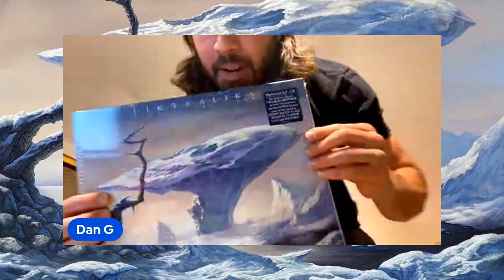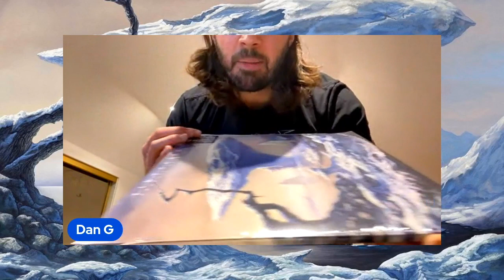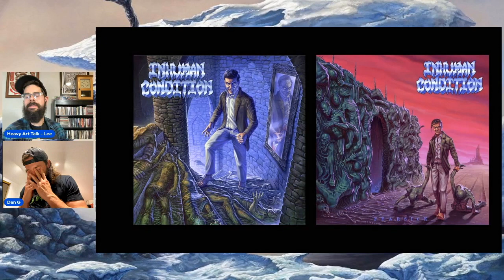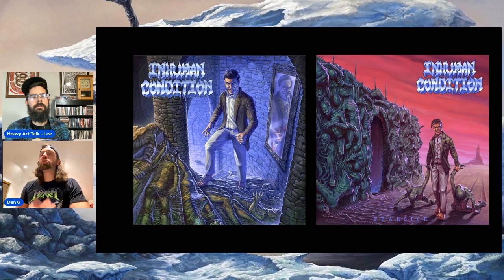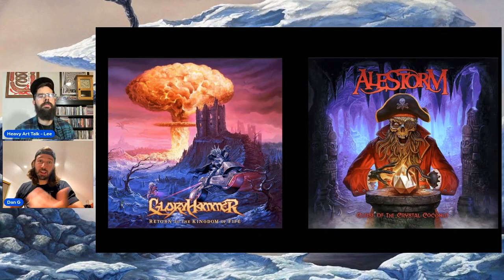Heavy Art Talk Episode 13: Dan Goldsworthy (Haken, Corpsegrinder, Alestorm, Inhuman Condition)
In the first international episode, I am joined by Dan Goldsworthy who hails from Scotland! Dan's work has been all over the metal and prog scene as of late, and I am blown away by his talent and infectious energy.  Some of his clients include: Alestorm, Corpsegrinder, Milwaukee Metal Fest, Gloryhammer, Xentrix, Haken, Inhuman Condition, Sylosis, and many more

Dan isn't afraid to use bright saturated colors, humorous themes, and keep things fun in a scene that can take itself too seriously.

Despite some internet issues which affect video, this was an excellent conversation. Grab a drink and be a fly on the wall to Heavy Art Talk!